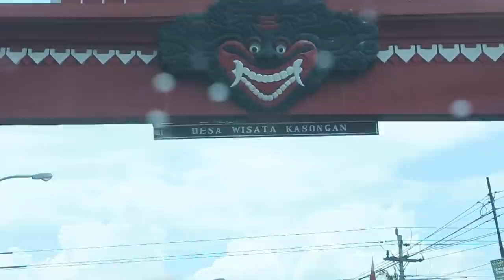BAMBU PETHUK (EDUKASI)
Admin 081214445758